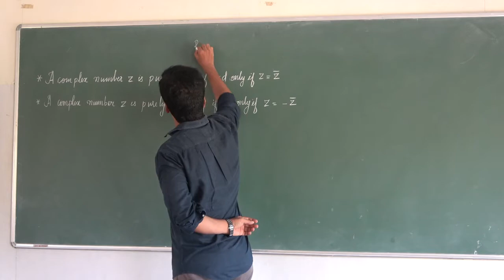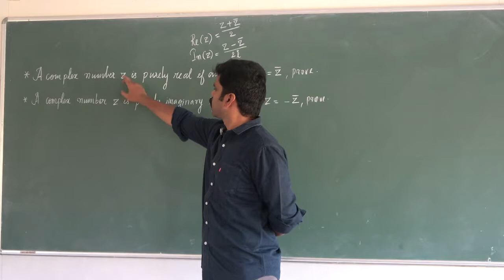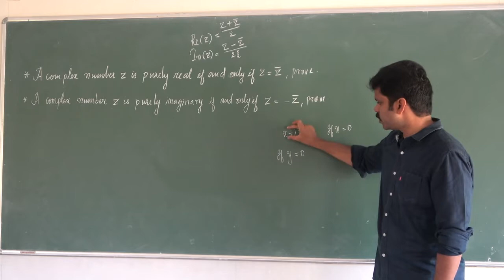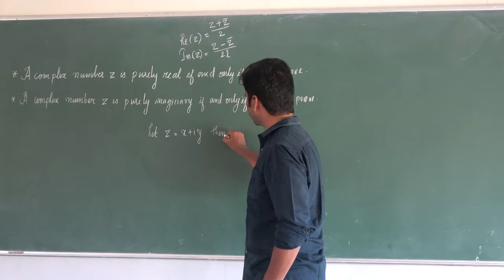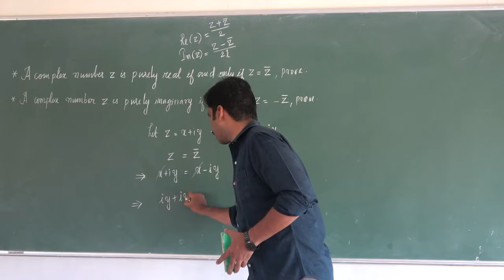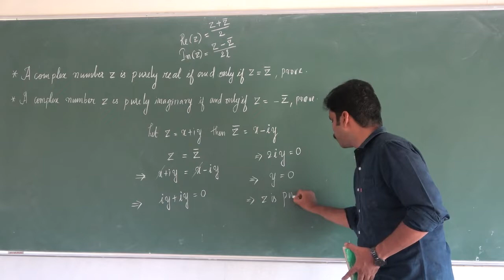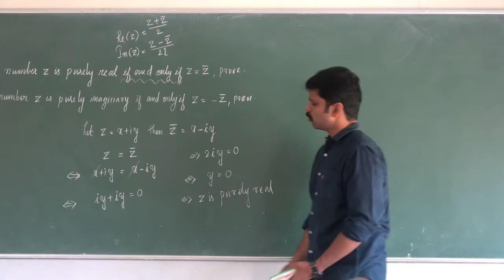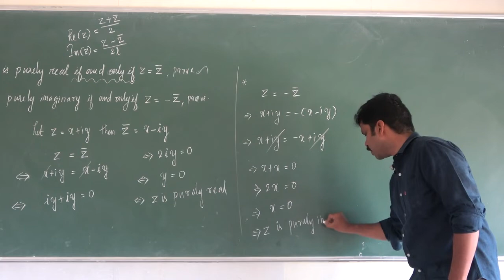Video117| 12th Maths | Unit 02| Complex Numbers| Saravanan seran